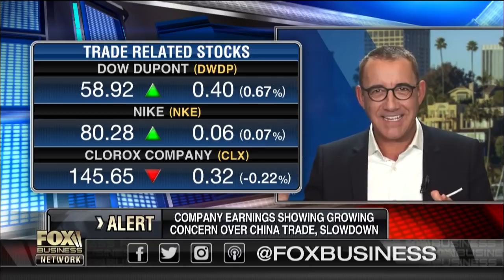Apple is no longer just a hardware company, they're all about services: Susan Li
United Capital CEO Joe Duran on the outlook for the tech sector and the broader markets.